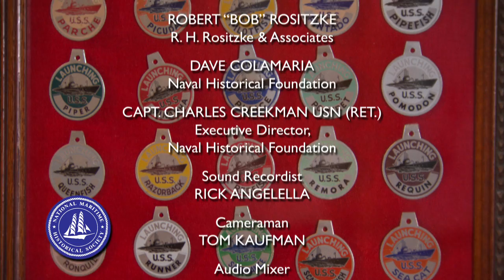Admiral Bruce DeMars, United States Navy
Retired Admiral Bruce DeMars, current Chairman of the Naval Historical Foundation, reminisces on his long career as a submariner with the United States Navy - a career that saw him rise to Director, Naval Nuclear Propulsion. Video courtesy of XXL Media.